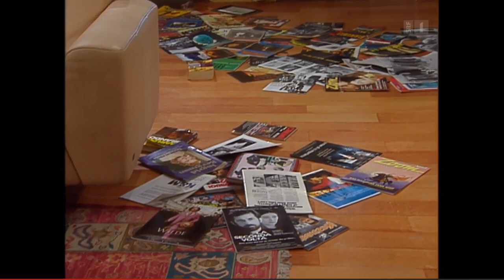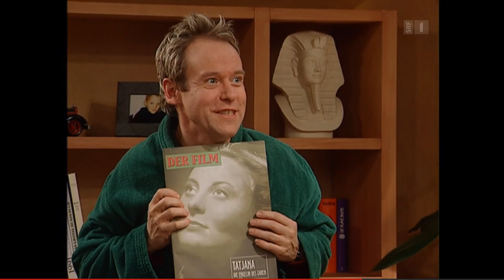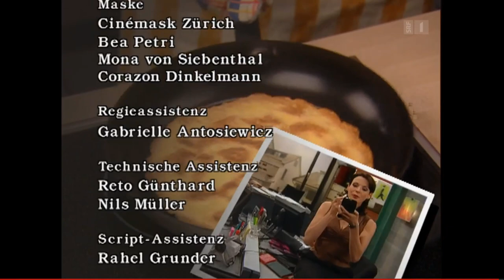Fertig Lustig | S3F14 (48) | Tatjana, die Enkelin des Zaren